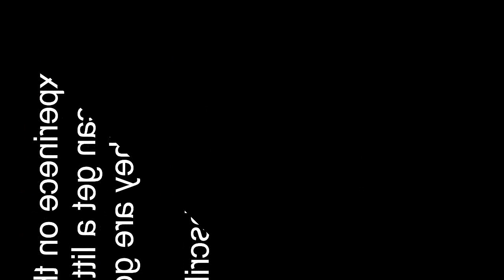COVID-19 Self Quarantine after traveling outside the USA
My side of the story as the parent. Daniel was studying abroad, in Lisbon Portugal since January, and had to end his trip short due to CORVID-19. We decided around 5 pm 3/11/2020 that we needed to get him home as we didn't want him to get stuck in Portugal. So we decided to call the travel agent the next morning (why rush) to change is flight that was scheduled on 6/11/2020. After the announcement from President Trump, we decided to get him home ASAP, because we realized travel was only going to get harder and more restricted. The first flight was only $550 so I clicked on it from my phone and it was gone. We refreshed the screen and the price jumped to $6000!!! The prices were bouncing all over the place. We realized this may be harder than we expected. We went to American Airlines website, and were able to get him a business class ticket (the only thing left) leaving 3/13 Lisbon to London with a 20 hour layover arriving in Chicago 3/14. We were happy to take the flight and get our son home! When he arrived at Heathrow he went to the counter and someone was able help him get a flight that left that same morning. We were so relieved, our boy was coming home. When he arrived in Chicago, we rented him a car and met him in Iowa to trade him for his car. His buddy Burke was traveling back too but his trip was longer Mali to Heathrow to NYC to Atlanta to Minneapolis. Burke's family has a cabin and they will self quarantine to make sure they were health and not to spread the virus. We are going to post videos, like this one on our YouTube Channel, Always Think Positive to share the journey!